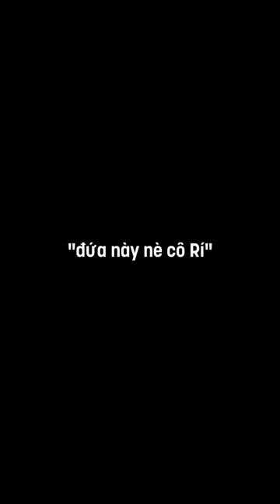Lời nhắc nhở đến nhân viên Vietcetera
Cô Rí là cô ‘bảo mẫu” của Vietcetera. Số năm cô làm ở đây còn kỳ cựu hơn bất kỳ một viên kỳ cựu nào. Dạo gần đây, cô bắt đầu khởi nghiệp bằng quầy nước nhà làm, và việc kinh doanh thì rất thuận lợi.

Xem phiên bản đầy đủ cuộc trò chuyện này trên Vietcetera Podcast, YouTube, Spotify hoặc Apple Podcast.